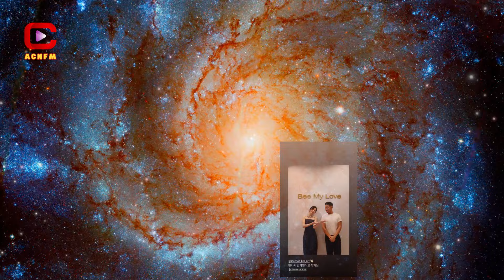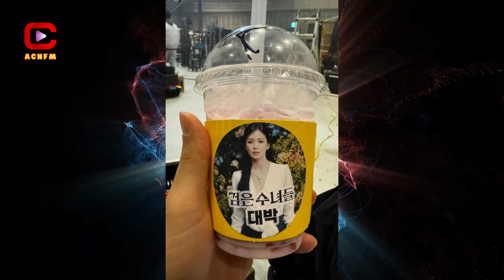Leaked Photos from Song Hye Kyo's Private Event Spark Unexpected Demand from Netizens - ACNFM News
ACNFM - Asian Celebrities News: Song Hye Kyo recently made a striking appearance at the Chaumet at Frieze Seoul 2024 event, turning heads and drawing admiration from all who attended. As a brand ambassador for Chaumet, her presence was nothing short of spectacular, showcasing her timeless elegance and sophisticated style. Dressed in a powerful and seductive black ensemble, she effortlessly combined the allure of the outfit with the opulence of Chaumet's high-end jewelry, creating a look that was both bold and luxurious.